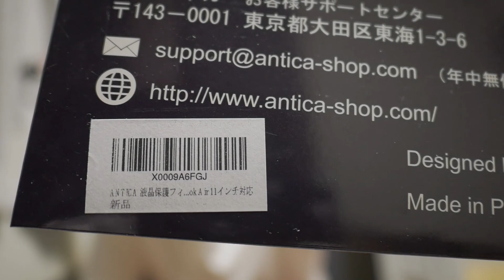Apple関連製品の粗悪品・・にご注意！！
Macbook Airがきて喜んでいたのもつかの間。
奴らがやってきた・・・

万が一でもお買い求め頂かないよう粗悪品のリンクは貼っておりません！！

オススメのMacbook Air用液晶保護フィルム非光沢↓

オススメのAir 11インチ用インナーケース↓

りょんくん☆使用ガジェットリスト↓

りょんくん☆使用カメラ機材リスト↓

りょんくん☆紹介したい商品リスト↓

撮影：Panasonic G7
録音：Zoom H2ｎ
編集：Premiere Pro CC 2015